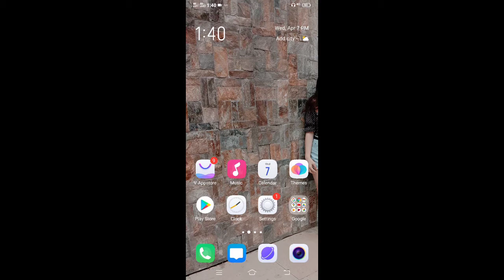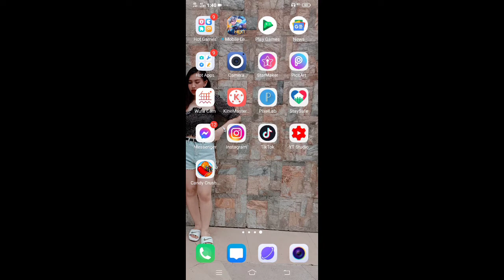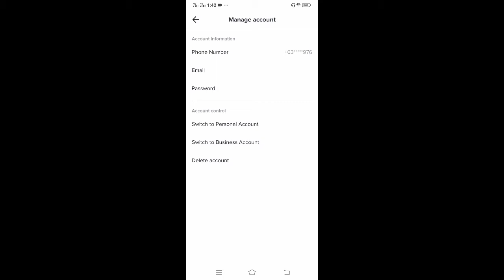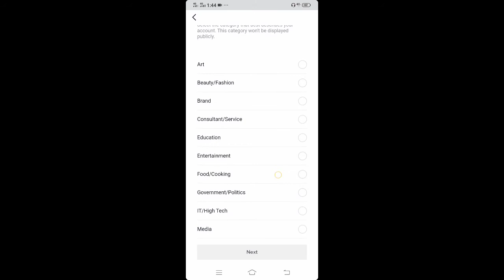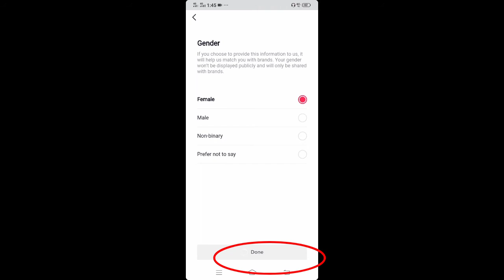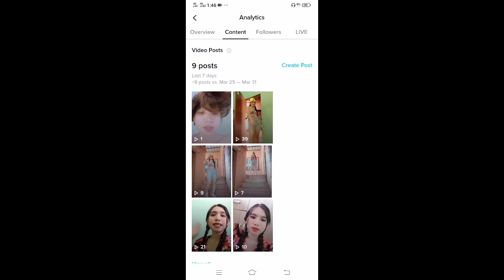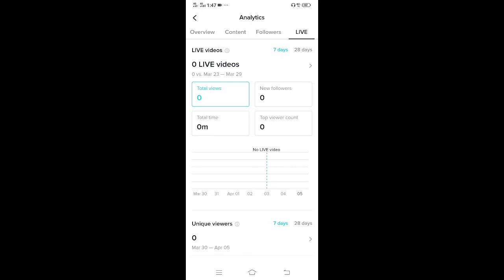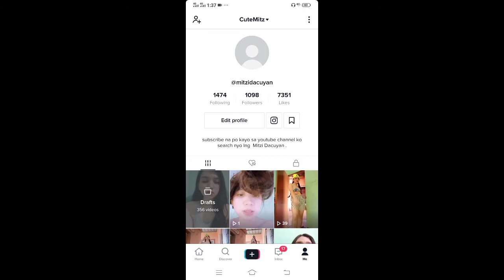PAANO MAGING PRO ACCOUNT ANG TIKTOK ACCOUNT MO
INSTAGRAM; MitziDacuyan

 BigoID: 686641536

paano magiging pro account mo sa Tiktok
PAANO MAGING PRO ACCOUNT ANG TIKTOK ACCOUNT MO| ‎@Mitzi Dacuyan
Verified tiktok account How
Pro account
acces Tiktok